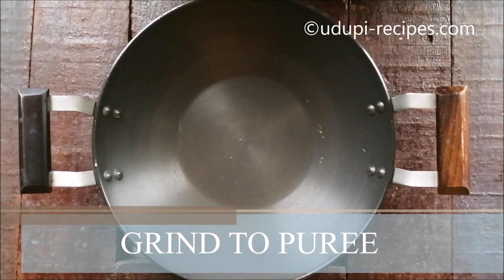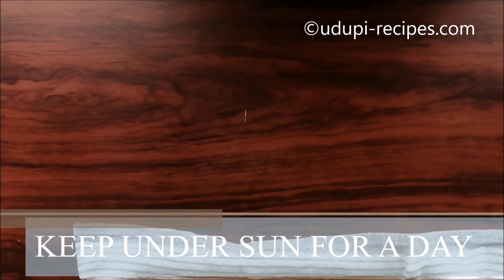RAVA SANDIGE | SEMOLINA FRYUM | ರವೆ ಸೆಂಡಿಗೆ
Rava sandige is an easiest fryum ever that you can try in your home.  Using semolina and few spices, you can quickly prepare these semolina fryums. No prior planning, No soaking only sunlight of 2 days is enough. Must try recipe of this summer.